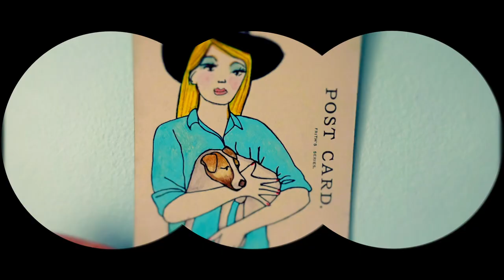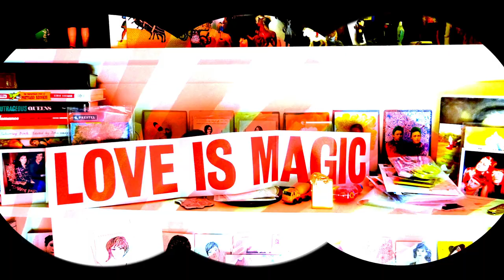I Work Alone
Gary Daly . Casiotone 101 /  Casio VL- TONE  / Upright Piano / Vocals

Sian Monaghan . Drums

Mark Phythian . Electronic percussion / Electric Piano / Roland Jupitor 8 synth bass

Molly Daly . Backing Vocals

Engineered by Danny Woodward / Carl Brown
Produced by  Carl Brown
Mixed By Mark Phythian